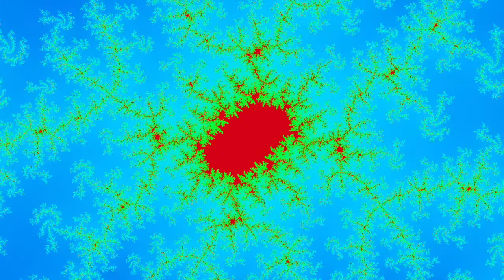666Hz Kundalini Connection Monaural Beats + Isochronic Tones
These hertz frequencies are associated with connection, absolute calmness, balance between your wealth, your health, and your spirituality, balancing matter and spirt, improve your abilities to relate to others, pushing you towards a more humanitarian lifestyle, tantric yoga, and stimulating the kundalini. A base frequency of 666Hz and a beat frequency of 55Hz are used.

This brainwave entrainment incorporates a monaural beat and an isochronic tone. They work with or without headphones. It takes about 6 minutes for the brain to initially adjust to the frequencies and after about 20-30 minutes you will really notice the effects. These frequencies are associated with even more positive effects depending on the brainwave range that they are a part of. The volume you listen at does not matter.